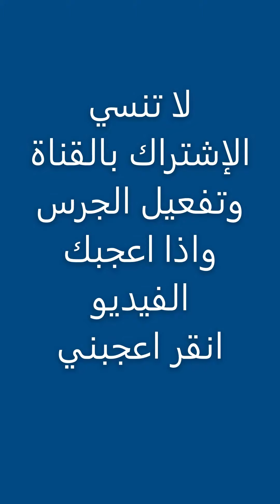133 إسم الله الوهاب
00:00 Ch 01 مقدمــــة
00:50 Ch 02  معني الوهاب في اللغة
02:15 Ch 03  هبــة الله تبارك وتعالي لعباده
04:21 Ch 04  الله له هبات و عطايا
6:27  Ch  05  الآيات تستنطقك

هو الذي يجود بالعطاء عن ظهر يدٍ من غير استفادة أي من غير طلب للثواب من أحد هل الله سبحانه طلب منك شيئاً علي عطائه؟ هل الوهاب سبحانه وتعالي طلب منك شيئاً علي هبته؟ أبداً والله قال تعالي
 الذي جعل لكم الأرض فراشاً والسماء بناءاً وأنزل من السماء ماءاً فأخرج به من الثمرات رزقاً لكم
 من الي فعل ذلك؟؟ إنه الوهاب سبحانه وتعالي

 الله الذي خلق السموات والأرض وأنزل من السماء ماءاً فأخرج به من الثمرات رزقاً لكم وسخر لكم الفلك لتجري في البحر بأمره وسخر لكم الأنهار وسخر لكم الشمس والقمر دائين وسخر لكم الليل والنهار وآتاكم من كل ما سائلتموه وإن تعدوا نعمة الله  لا تحصوها إن الإنسان لظلوم كفار

 فأنظر إلي هباته سبحانه وبحمده تتابعت نعمه وفاض كرمه وزاد بره وكثر خيره سبحانه وتعالي لو أنك نظرت حولك في الكون الفسيح ونظرت في أحوال الناس تجد أن الوهاب سبحانه وتعالي له شئون في خلقه وله هبات وعطايا  يغفر ذنباً
 ويُفَرِّجُ كرباً
ويجبُرُ كَسيراً ،
ويُغني فقيراً ،
ويشفي سقيماً ،
 ويُخَصِّبُ عَقيماً ،
ويعلِّمُ جاهلاً ،
 ويهدي ضالاً ،
ويُرشِدُ حيراناً ،
ويُغِيثُ لَهْفَاناً ، سبحانه وتعالي
ويَفُكُ عانياً ،
ويَكسوا عارياً ، ويصلي صابراً
ويزيد شاكراً ،
ويقبلُ تائباً ،
ويجزي محسناً ،
ويعطي محروماً
وينصر مظلوماً ،
ويَقْسِمُ ظالماً ، ويقيل عثرةً ، ويسترُ عورةً ، ويؤَمِّن رَوعةً ،  ويزيل لوعةً ، كلها هبات منه سبحانه وتعالي لا يريد من عباده شيئاَ